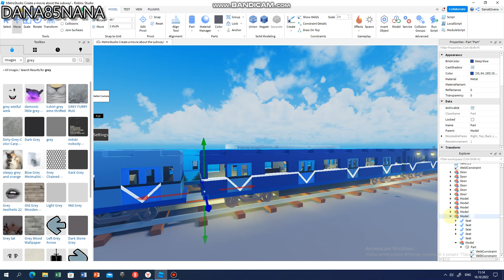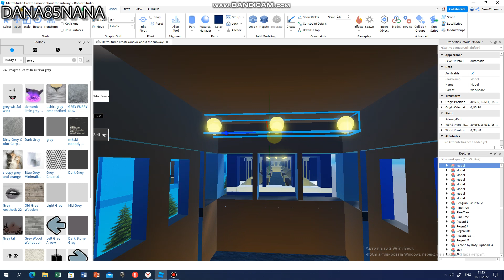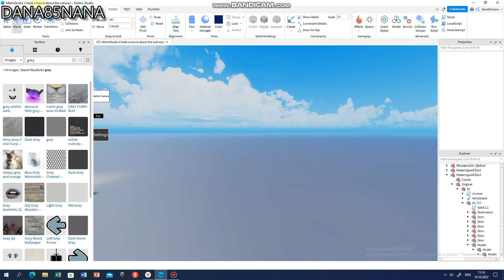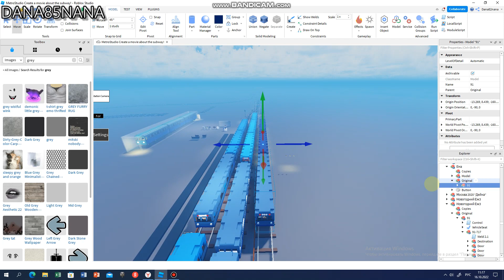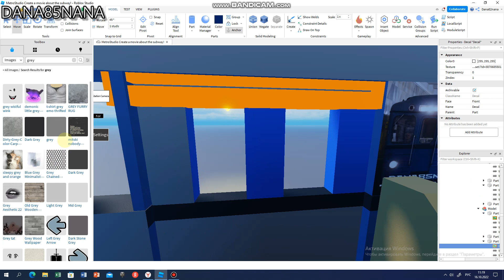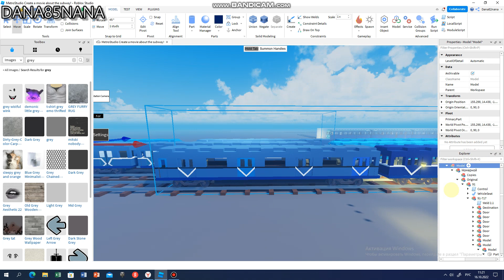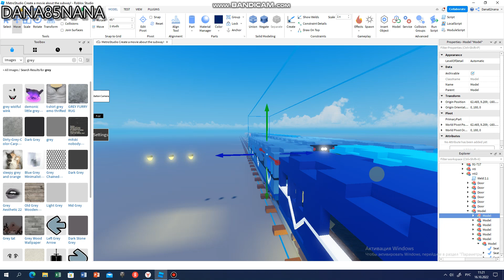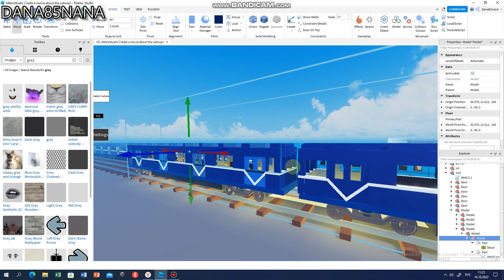2 часть стройки ема 502 для Метростудии моя карта в роблокс